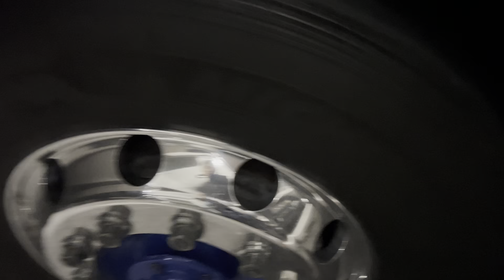アルミホイール拭き上げ中仕上げ編 てっぺん使用 動画録画電池切れ途中で終了しました！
無料サンプル請求送料無料
メルカリ
フリマアプリ「メルカリ」で yukinori公認！利子様さんが販売中
メリカリ
フリマアプリ「メルカリ」でyukinori公認！潤美様さんが販売中
X